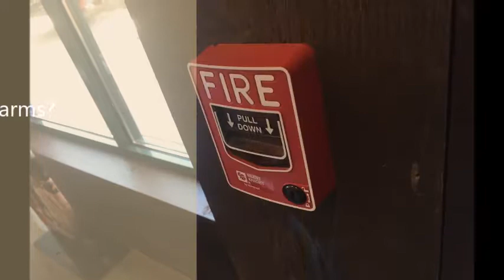Welcome to Fire Alarms and Such!